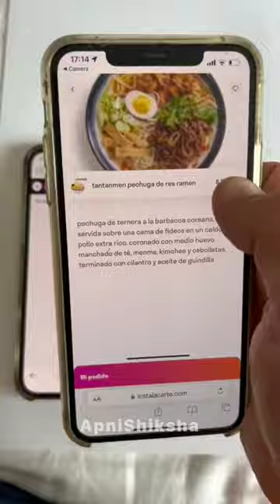Dubai में लोग Petrol Pump पर Petrol या Diesel क्यों नहीं डलवाते हैं? | By Apni Shiksha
Why don't people in Dubai go to gas stations to fill the fuel tanks of their vehicles?